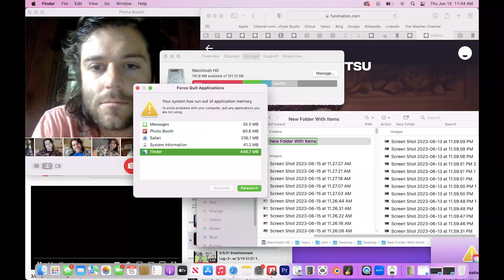6/15/23 Entertainment Log w/ 6/2/19 woodwinds melody 2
I made this song almost 5 years ago. This is the first time you'll be able to listen to it though!